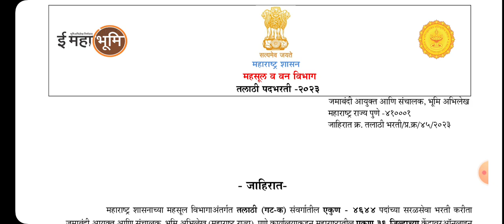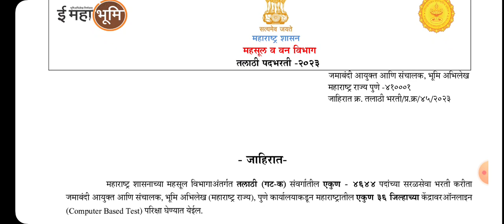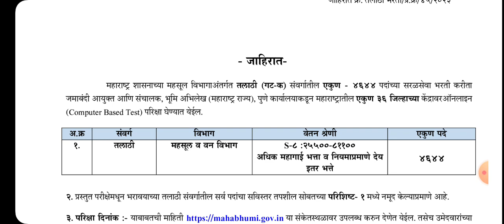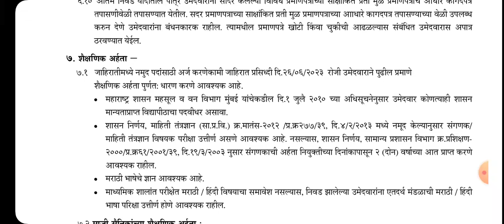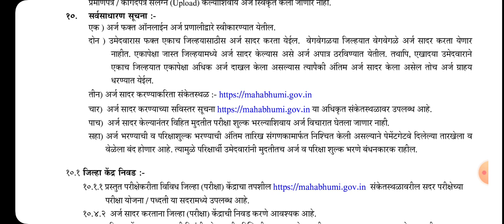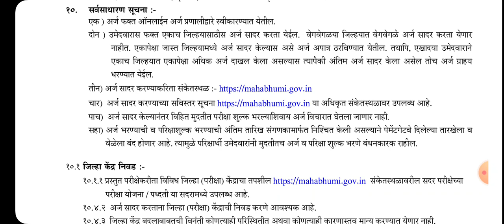तलाठी भरती २०२३ अर्ज करण्याची पद्धत|Talathi Bharati 2023 karnyachi padhhat |DRT Lectures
Maharashtra Government will announce Talathi Bharti 2023 in April 2023. A circular regarding Talathi Vacancy 2023 has been released. As Per Talathi Vacancy 2023 Circular, a total of 4625 Talathi posts will be recruited in Maharashtra. In this article, we have provided division-wise and district-wise Talathi Bharti Vacancy 2023 in Detail